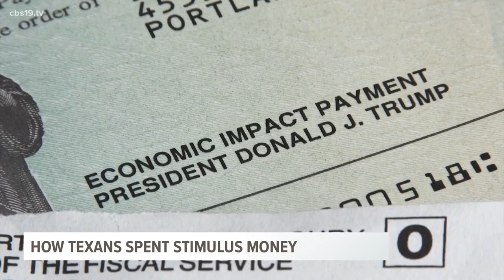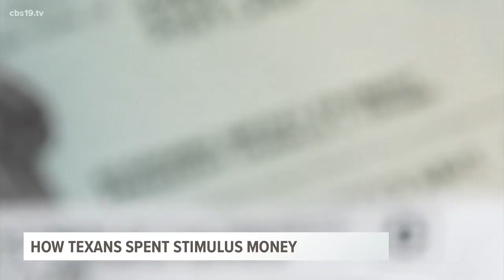How did Texans use the first round of stimulus checks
It's been 4 months since the first stimulus checks started hitting bank accounts and largely it appears the money was spent how the government intended.